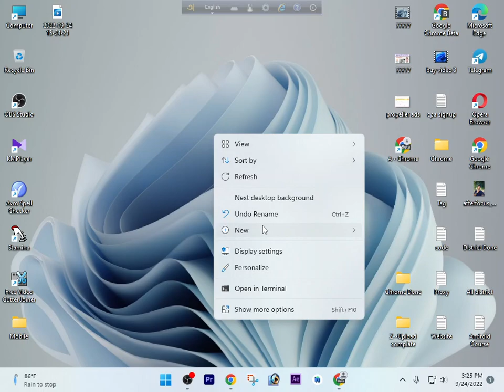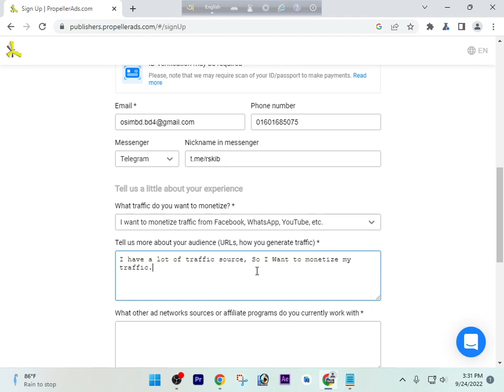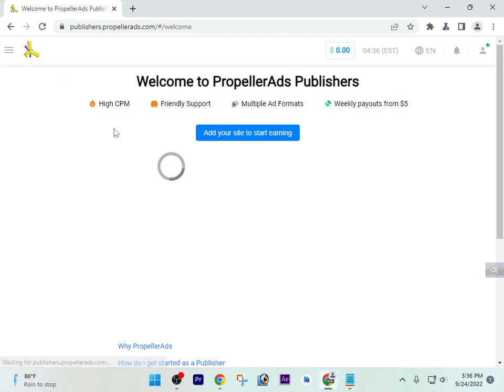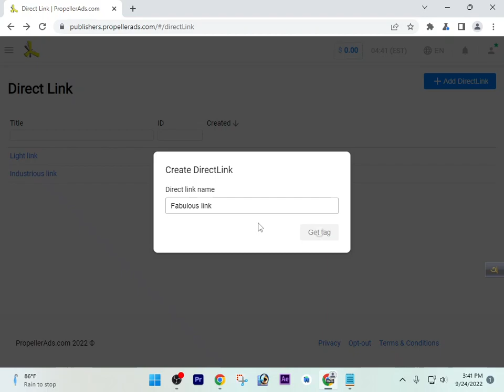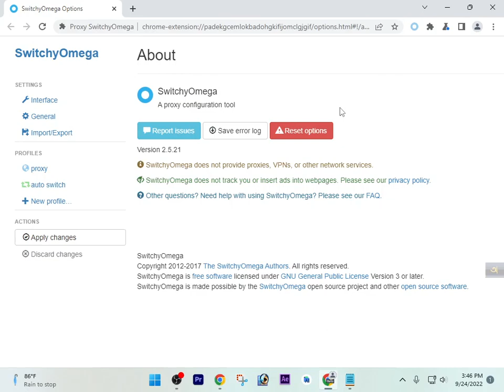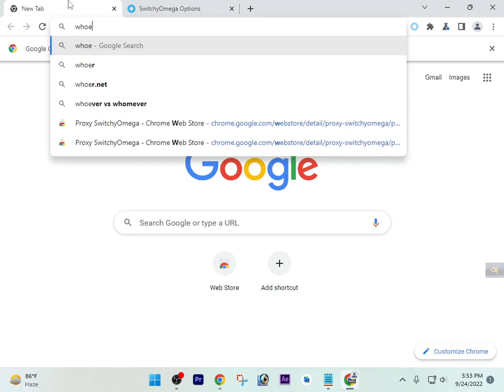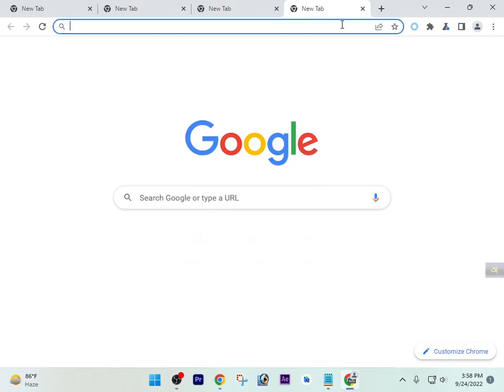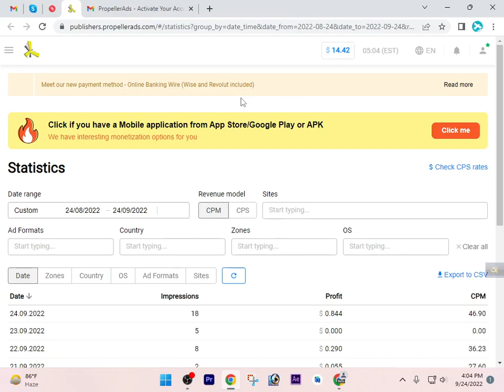How to connect to ip on computer, earn_money_from_propellerads best_cpa_marketing_website (part 2)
অনেক সহজেই এই সাইট থেকে আপনি ইনকাম করতে পারবেন। এখানে একাউন্ট করা অনেক সহজ আর কিভাবে আপ্রুভ নিবেন সেটা নিয়েও আলোচনা করা হয়েছে এই ভিডিওতে। এখানে যে পেমেন্ট প্রুভ চাই আমি সেটা অনেক সহজেই আপনাদের দিয়েছি ফ্রিতে।

Contact With me/  আমার সাথে যোগাযোগ।